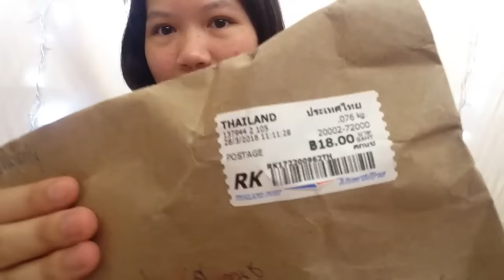Rare squishy package ☺️&แกะพัสดุสไลม์ J_and_J_squishy 😂😘💕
ใครอยากเล่นสไลม์ฟินๆ ร้านนี้ๆ J_and_J_squishy
💕💕💕💕💕Hello💕💕💕💕💕
ชื่อ : พันช์
อายุ : 14
เกิดวันที่ : 28/08/44
🍣สามารถส่งของกินมาให้เราได้น้า🍭